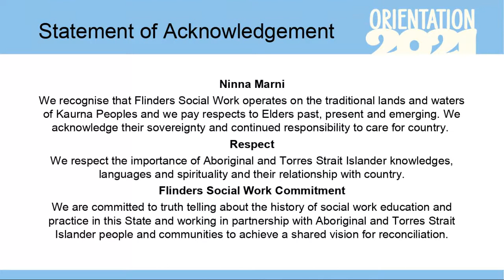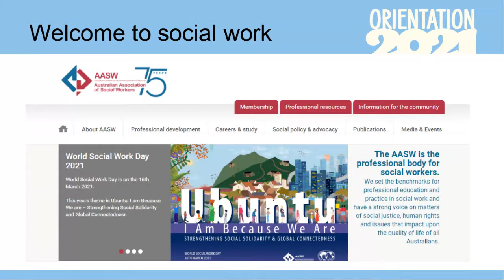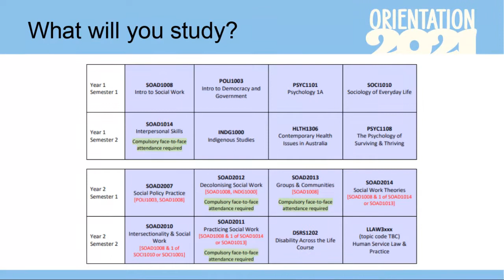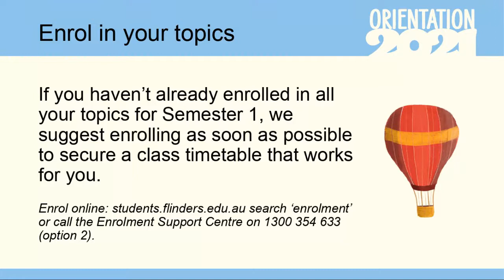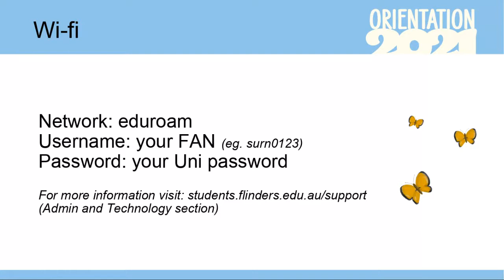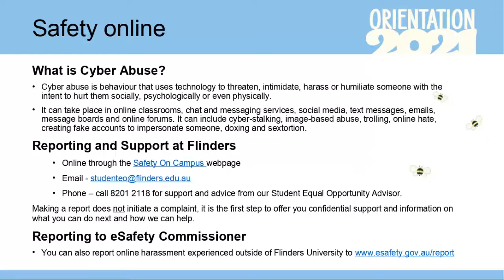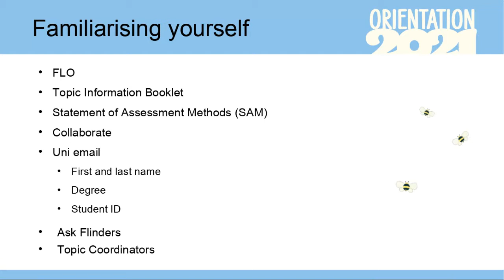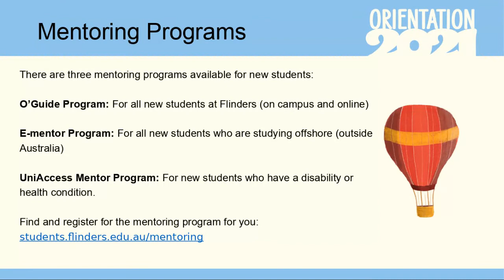Welcome Lecture Bachelor of Social Work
Watch the Orientation 2021 Welcome Lecture for Bachelor of Social Work students, held on Monday 22 February.